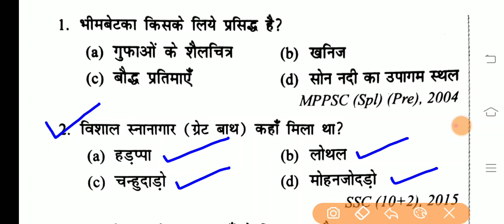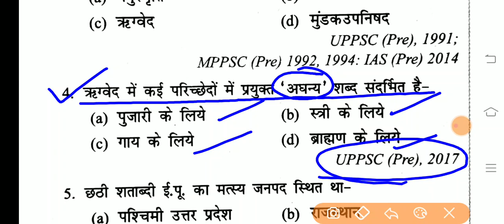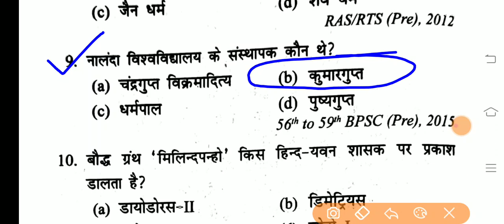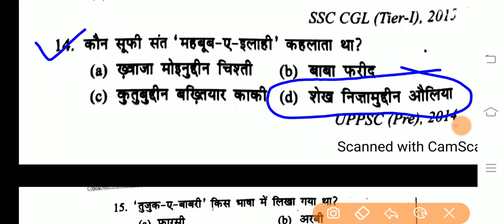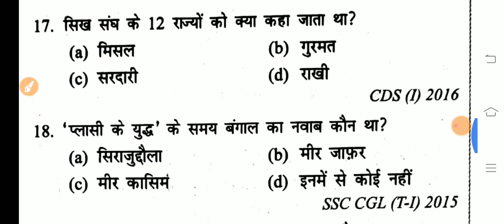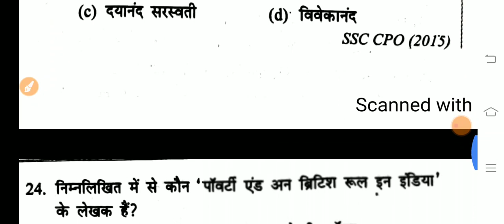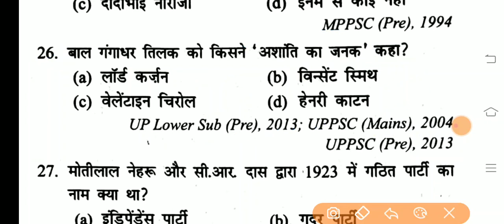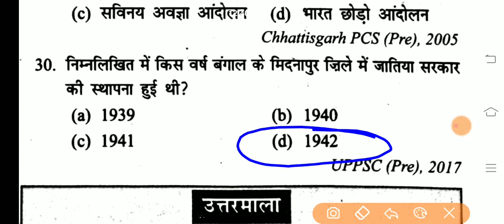Indian History (भारतीय इतिहास) टॉप - 30 प्रश्न